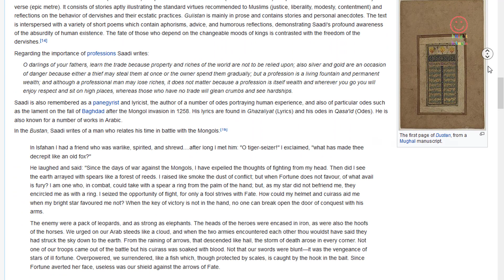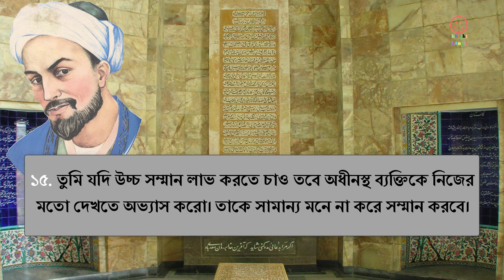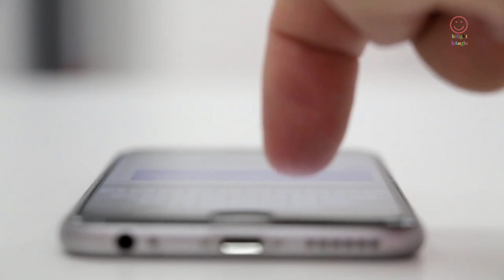শেখ সাদি রহঃ এর ১৫ টি বিখ্যাত উপদেশ || Sheikh Saadi Quotes in Bangla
Abū-Muhammad Muslih al-Dīn bin Abdallāh Shīrāzī, better known by his pen-name Saadi, also known as Saadi of Shiraz, was a major Persian poet and prose writer of the medieval period. He is recognized for the quality of his writings and for the depth of his social and moral thoughts.

সকলের মঙ্গল হোক। শুভ কামনা